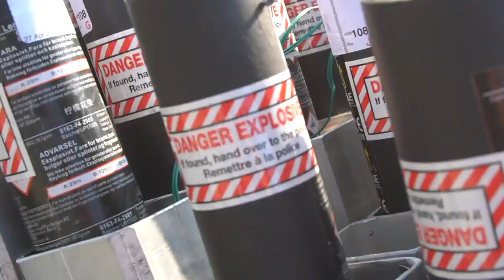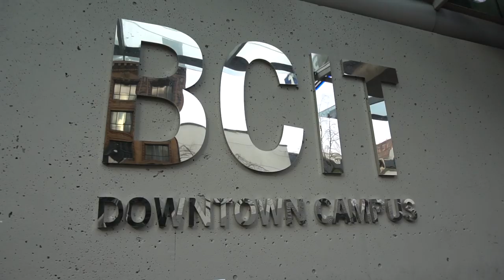This is who I am.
My name is Michael and I'm a full time YouTuber, making adventure vlogs and behind-the-scenes videos to showcase the amazing people that make our world incredible.

I'm so excited to have you here.  2019 is going to be AWESOME!

We all have our own origin story, and I really want to hear yours.

If you visit Amazon.com through any of the links below, Amazon gives me a little kickback without costing you anything extra.  So it's an easy way to support your favourite Content Creators.
First of all, this game-changing underwear! (not sponsored, I just love it.) (is that weird?)
The BEST Camera Backpack EVER!
One of the most needed items if you're coming to Vancouver

-Mike